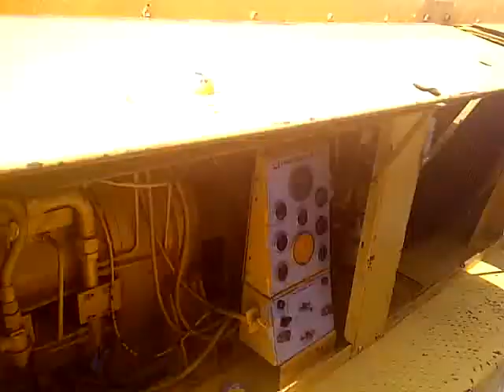From the 70's !! Ingersoll Rand portable compressor XHP 750 CAT in running condition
Ingersoll Rand high pressure portable air compressor XHP 750 CAT in running condition. The engine has been overhauled and runs very smooth (liners, pistons, engine head and gaskets). Machine produces 21 bar (300 psi) normal working pressur and delivers 21 m³/min (750 cfm) of free air. (FAD)